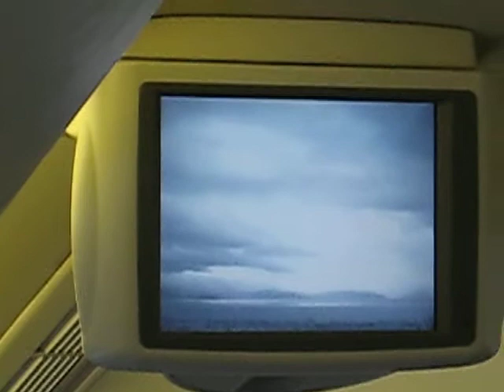Vietnam Airlines Video of Take-off DaNang to Hanoi November 2009 777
Take-off of 777 Vietnam Airlines from DaNang to Hanoi. They show video of take-off on the video screens.